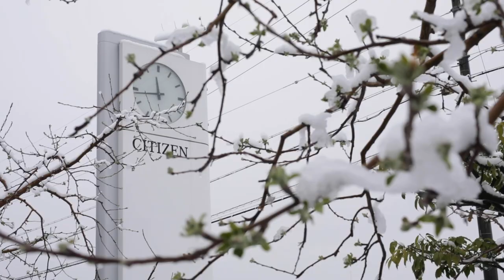Accutron: The Rebirth Of An Iconic American Watch Brand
Théo Ginsburg is a watch collector, a craftsman, and the founder of Forty Knots No Smoke, a one-man fine leather goods line. He works out of his upstate New York workshop where he does things the old-fashioned way: by hand, one stitch at a time. "It's really important to me to maintain the honesty of the craftsmanship by doing things by hand," says Ginsburg. "Leather craft is an industry and a skill set that does not change because it was perfected such a long time ago."

Far away from Upstate New York, in Nagano Prefecture in central Japan, Citizen's engineers spent the last decade developing prototypes of a new generation of Accutron watches - the first two models from the brand now reborn 60 years after its original introduction.

In this video, produced in partnership with Accutron, we offer a glimpse into the revival of an American design icon and how the past can inform a new language of design and craft.